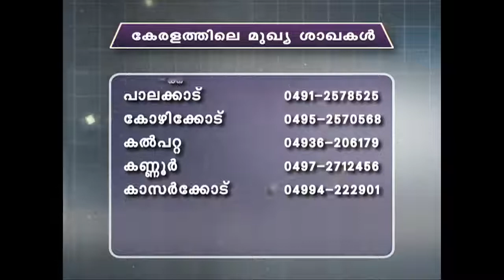018 Punchiri - BK Sainy behn - Brahma Kumaris